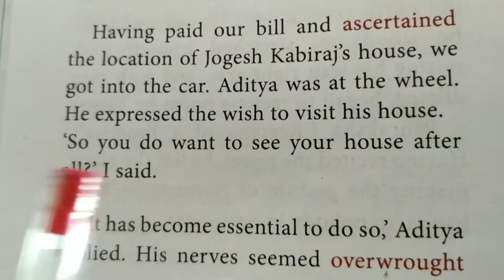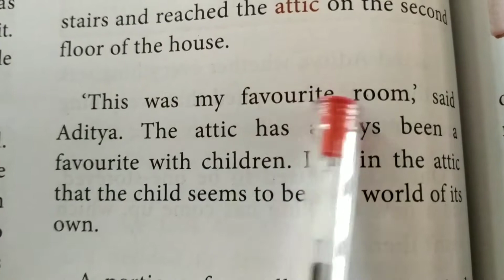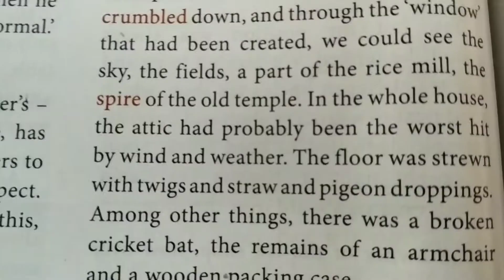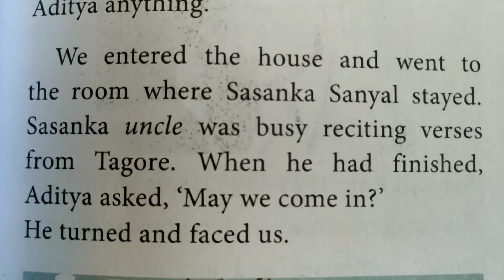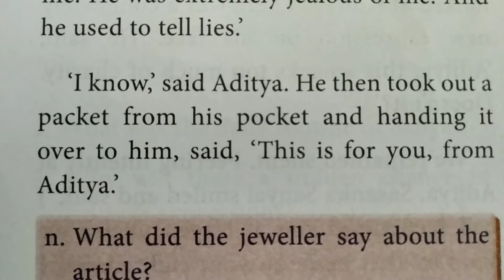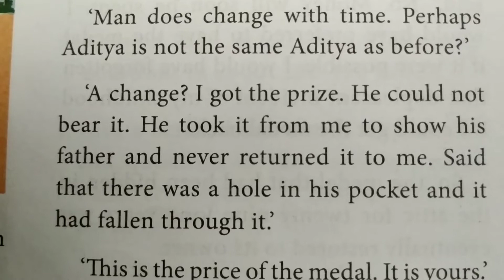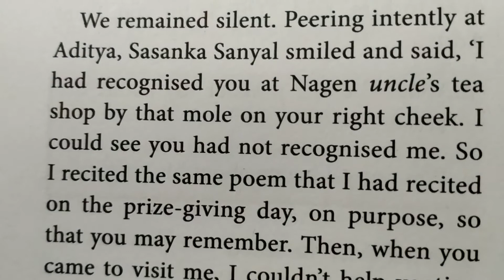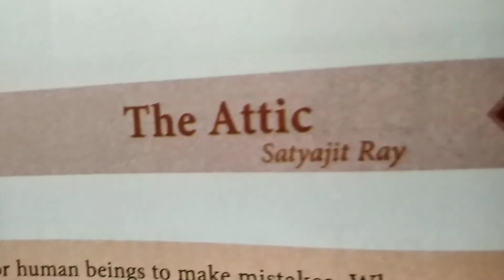10th ENGLISH "THE ATTIC"(part 2)